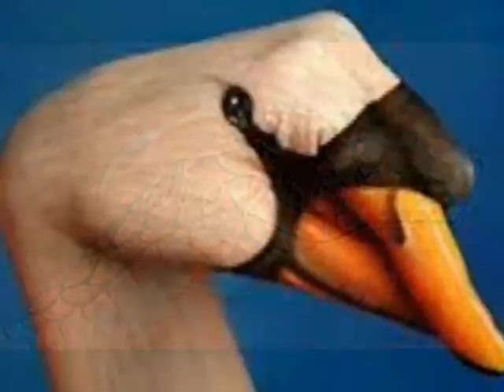JCSAN16RA-056-ARTEótrosP-122-GUIDO (BLPr)-DANIELE- el ARTISTA DE LAS MANOS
JCSAN16RA  -  ARTREótrosP-intores

GUIDO DANIELE

 y SU ARTE DE LAS  MANOS.-

Siempre me encanta enseñar el ARTE de otras personas, por que disfruto mirándolas y porque quiero que mis amigos también lo disfruten. así que este montaje va por el AUTOR y por ELLOS. esta es una versión un poco más resumido, para aquellos que quieran mirarla mas despacio, está la: JCSAN16RA-068-v2

jcsanamez